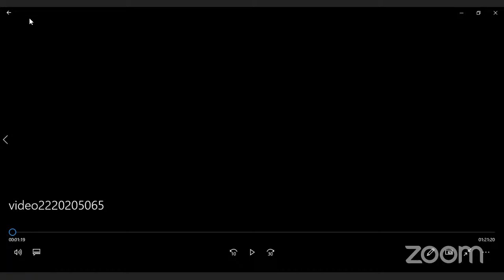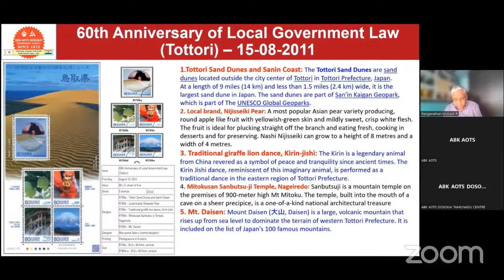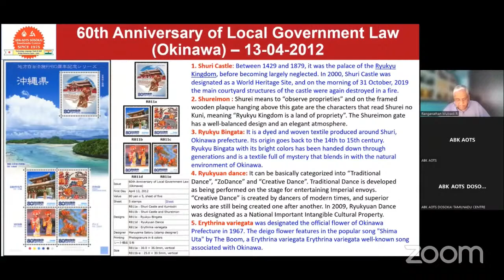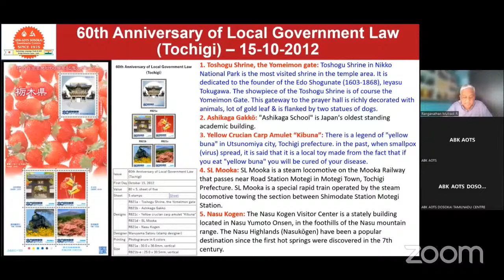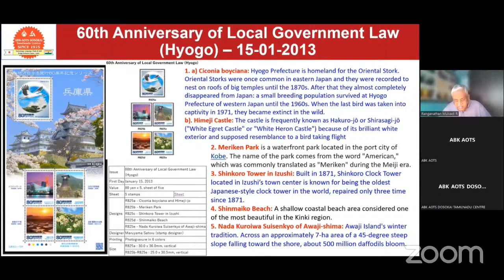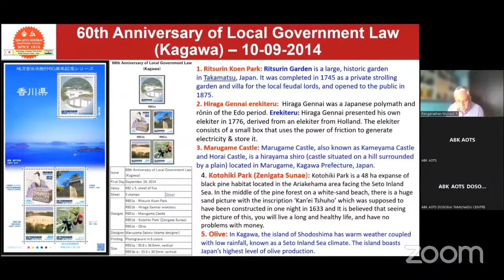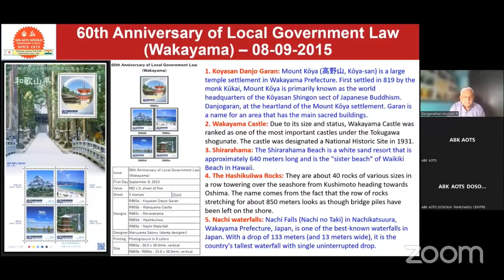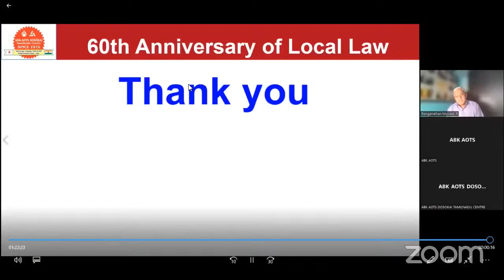60th Anniversary of Local Law - PART B